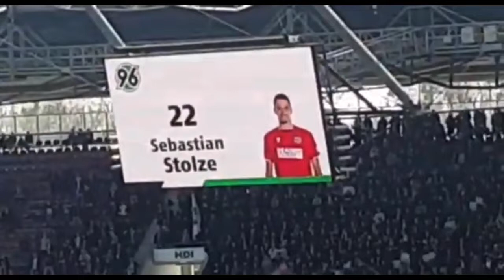ENDLICH WIEDER INS STADION! 🤩 | Hannover 96 - 1.FC Nürnberg | Stadion Vlog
utm_medi